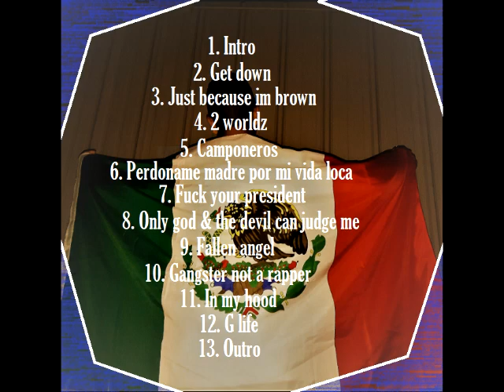Blue Devil- OUTRO (official audio)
Prod:cavala beats